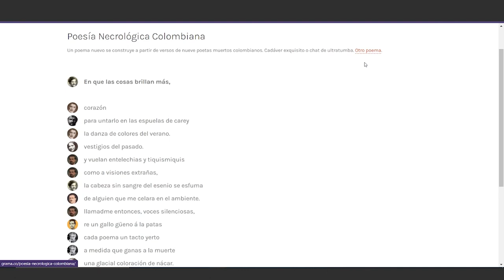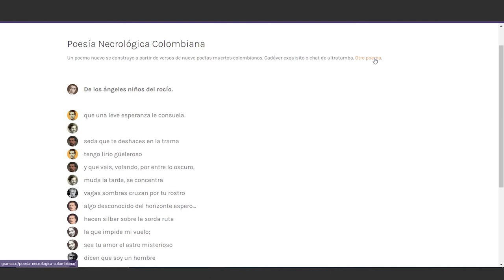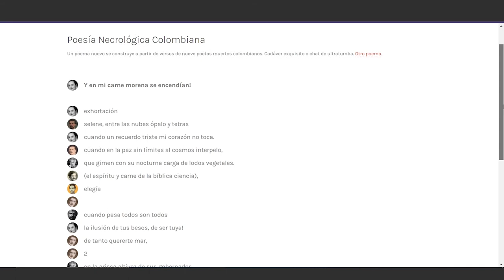Poesía necrológica colombiana - David Medina